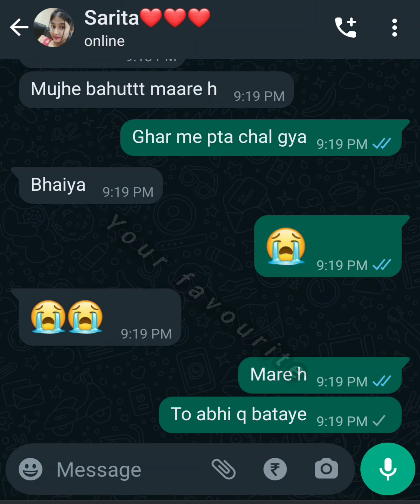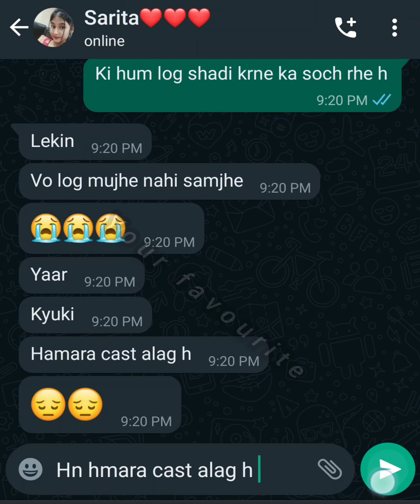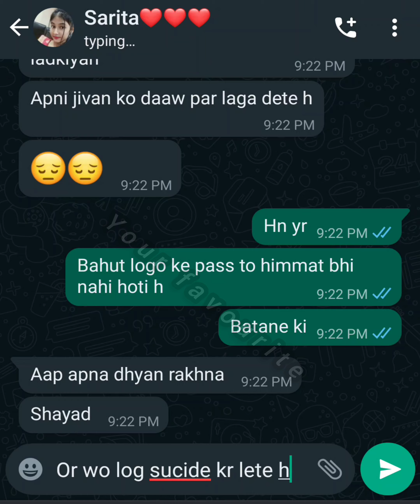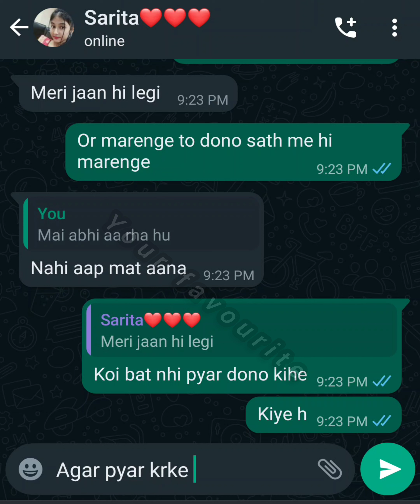gf bf sad chat II gf bf chat II gf bf chatting romantic II gf bf chat conservation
gf bf chat
gf bf chat on whatsapp true love
gf bf chat after kiss
gf bf chatting topics
gf bf chat on whatsapp true love romantic
gf bf chatting romantic hindi
gf bf chatting topics bangla
gf bf chat on whatsapp true love bangla
gf bf chat after marriage
gf bf chat pregnant
gf bf chatting topics romantic
gf bf chat romantic hindi
gf bf chat on whatsapp gf pregnant
gf bf chat normal
gf bf chat on messenger
gf bf chat on whatsapp romantic
gf bf chat after breakup
gf bf chat after pregnancy
gf bf chat angry
gf bf chat app
gf bf chat about periods
gf bf chat about pregnancy
gf bf chat after kiss in telugu
gf bf chat after fight
gf bf chat after long time
gf bf chat audio
after breakup gf bf chat
after marriage gf bf chat
bf and gf chat on whatsapp love
sad breakup chat with gf and bf
gf and bf romance chat
gf bf angry chat
gf bf chat on whatsapp about pregnancy
bf and gf love chat on whatsapp in telugu
gf bf chat on whatsapp about periods romantic hindi
bf gf chat conversation after breakup in english
gf bf chat breakup
gf bf chat before marriage
gf bf chat before kiss
gf bf breakup chat on whatsapp
gf bf sad chat on whatsapp
gf bf birthday chart
gf bf conversation breakup
chat between bfgf
gf bf romantic chat bengali
gf bf messenger chat bangla
breakup gf bf chat
romantic conversation between gf bf chat
bf gf romantic chat bangla
gf bf romantic chat video bangla
best gf bf whatsapp chat
gf bf breakup whatsapp chat status
gf bf chat conservation
gf bf chat caring
gf bf chat conversation new hindi romantic
gf bf chat call
bf gf chat cute fight
gf bf call chat romantic hindi
gf bf cheating chat
gf bf comedy chat
gf bf talk call
gf bf cute chatting whatsapp status
caring gf bf chat
college gf bf chat
chat gf bf cute
bf gf period care chat
gf bf cute caring chat
gf bf night chat conversation
gf bf period chat conversation
bf gf cute fight chat
gf cheating bf whatsapp chat
cute gf bf conservation chat
gf bf chat double meaning question
gf bf conversation dil aur pyar ki baatein
gf bf call conversation dil aur pyar ki baatein
bf gf chat long distance
gf bf ka whatsapp chat kaise dekhe
gf bf chat on whatsapp true love long distance relationship
long distance gf bf chat
bf gf chat double meaning questions
gf bf chat emotional
gf bf er chat
gf bf emoji chat
gf bf emotional chat bangla
girlfriend boyfriend emotional chat
gf bf emotional conversation
bf gf conversation english
ex gf bf chat on whatsapp
emotional gf bf chat
gf bf chat on whatsapp true love in english
emotional chat of gf bf bangla
gf bf chat funny
gf bf funny chat on whatsapp status
gf bf flirting chat
gf bf feelings chat
gf bf conversation face to face
gf bf conversation fight
gf bf facebook chat
gf bf funny chat video
gf bf funny chats on whatsapp
gf bf chat after first kiss
funny gf bf chat
fight gf bf chat
injection fear gf bf chat
bf gf funny chat on whatsapp
gf bf ka funny whatsapp chat
gf bf first time chat
gf bf jealous fight chat
gf bf whatsapp chat story funny
gf bf chat game
gf bf chat gussa
gf bf gaali conversation
gf bf whatsapp chat game
gf bf chat on whatsapp gujarati
gf bf good morning chat
gf bf game chat
gf bf gussa wali chat
bf gf gussa chat
heart touching gf bf chat
gf bf romantic kiss hug chat
gf bf chat new hindi romantic
gf bf chat on whatsapp heart broken
bf and gf love chat on whatsapp in hindi
gf bf kissing hugging sleeping chat
bf gf kissing hugging whatsapp chat
haryanvi bf gf chat
gf propose to her bf whatsapp chat
gf bf chat on whatsapp true love hindi
gf bf chat in night